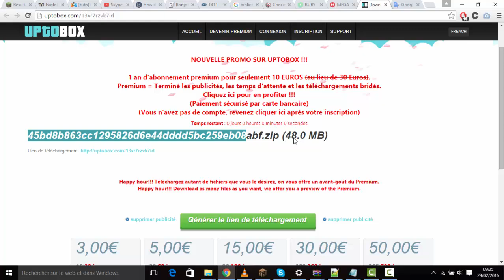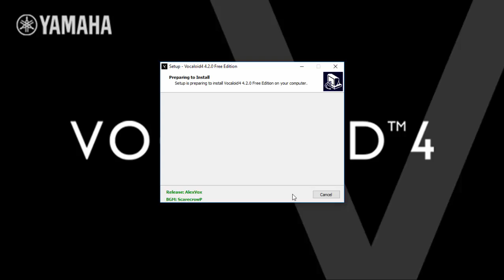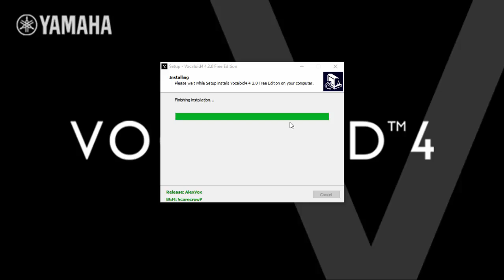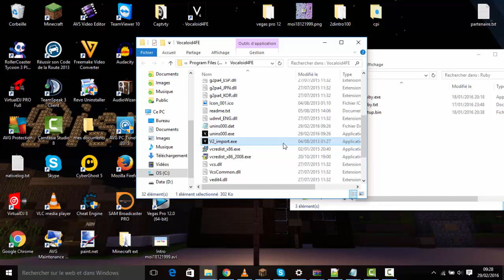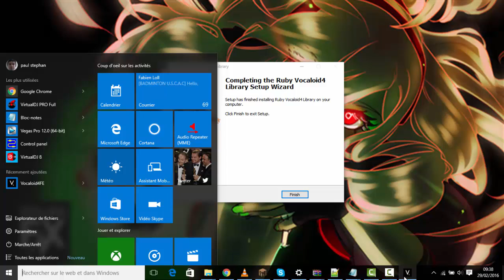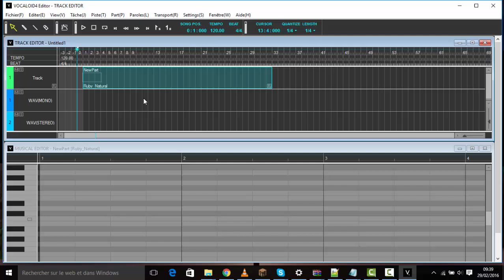[Tuto fr] Cracker Vocaloid 4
Et voila un nouveau crack, merci à toi Shiigami - Games pour cette idée de tuto.